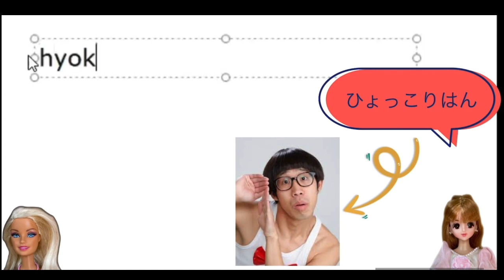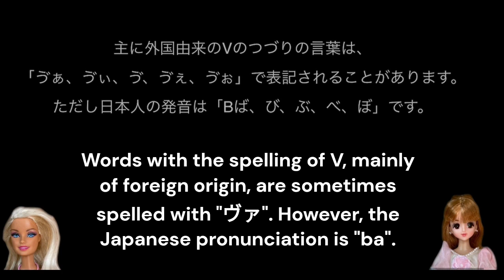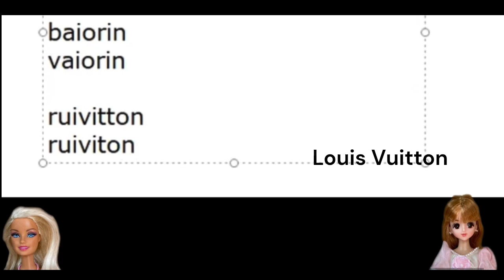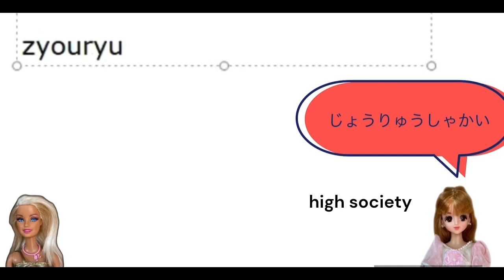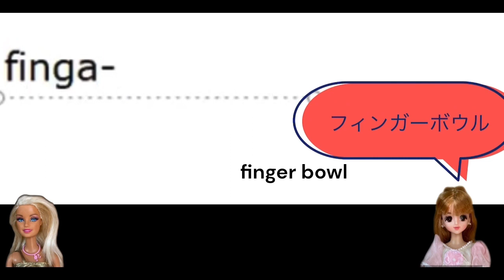Japanese Hiragana Katakana typing test #2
Do you have any questions about Japan or the Japanese language?
Since the number of viewers is low now, maybe we can answer your request?
日本や日本語について知りたいことはありませんか？
視聴者数の少ない今ならあなたのリクエストなら答えられるかも？

learn Japanese for beginners

Japanese pronunciation

katakana Japanese language

hiragana Japanese language

Japanese conversation listening